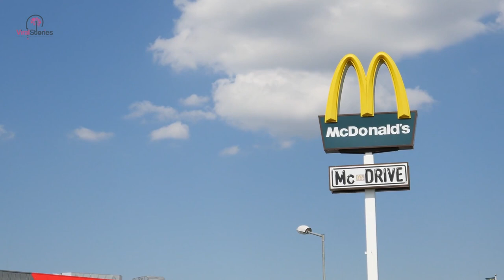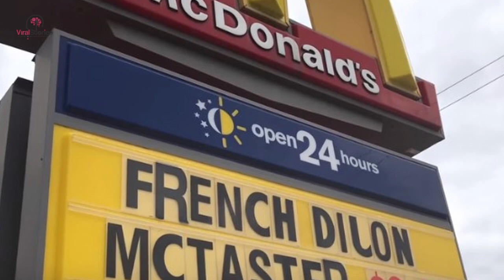Family Mocked By McDonald’s Employees, Sue After Tasting Milkshakes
After calling out McDonald’s drive-thru workers for being rude to them while ordering, a couple’s young son took a sip of his milkshake, leading the couple to a horrifying discovery.